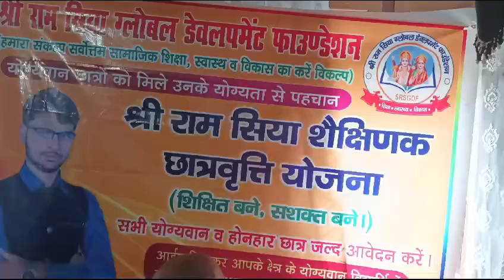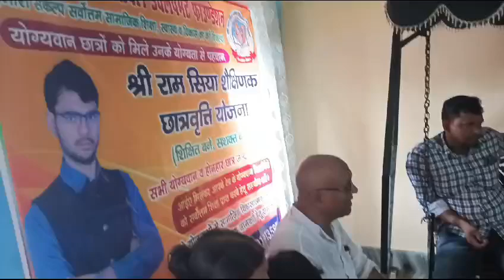छात्रवृत्ति योजना को लेकर कटिहार बिहार के लोगों को को जागरूक करने का कार्यक्रम सफल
पढ़ेगा भारत, बढ़ेगा भारत।।
श्री राम सिया ग्लोबल डेवलपमेंट फाउंडेशन के माध्यम से पूरे भारत में छात्रवृत्ति योजना का प्रारंभ।।